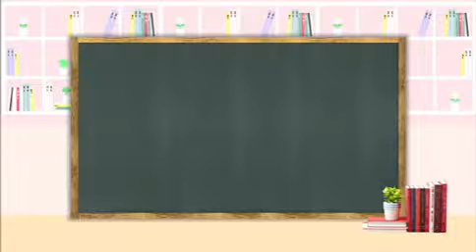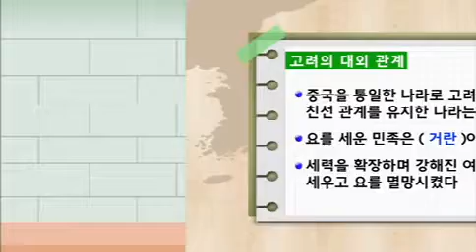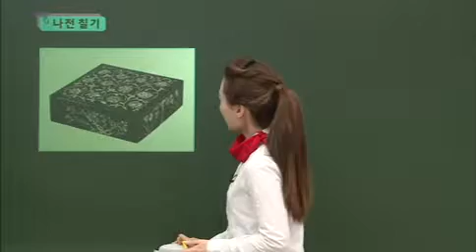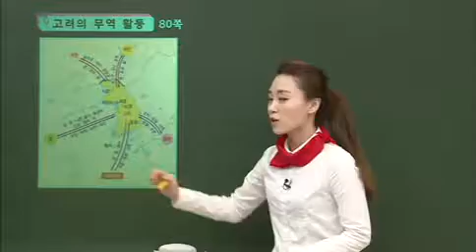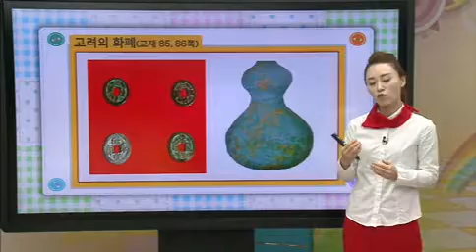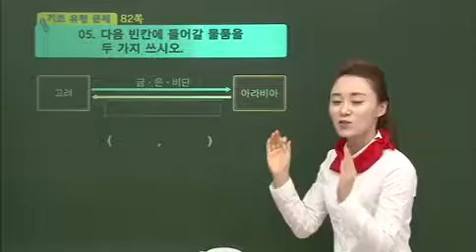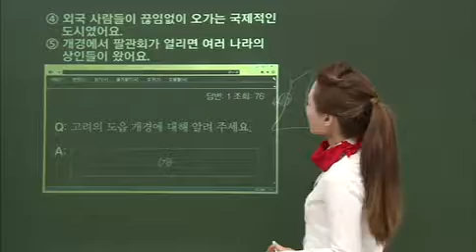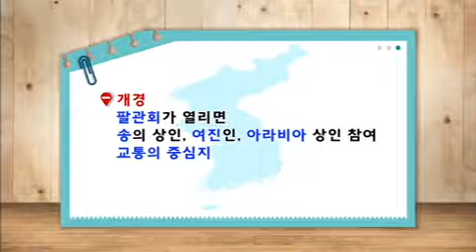07강세계속의고려 EBS초등만점왕 사회5 22017년